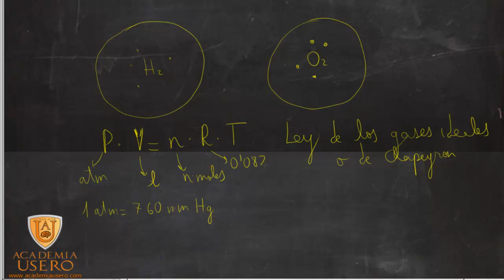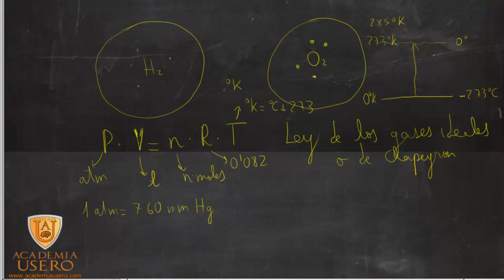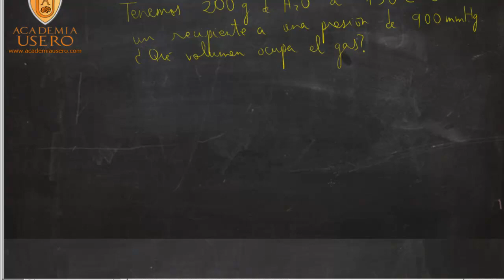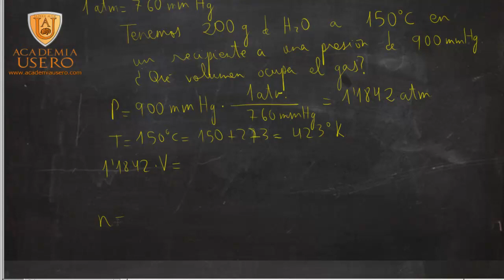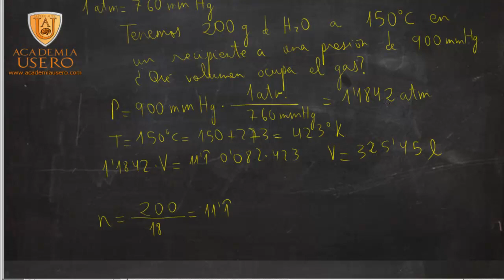Fórmula de los gases ideales o de Clapeyron Química 1º Bach Academia Usero Estepona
La fórmula de Clapeyron PV=nRT, donde n es el número de moles, P la presión en atmósferas, n el número de moles, R la constante 0,082 y T la temperatura en grados Kelvin, nos permite calcular el volumen que ocupa una cantidad determinada de gas en función de la temperatura y la presión.
Cantidad de materia
Química 1º Bachillerato